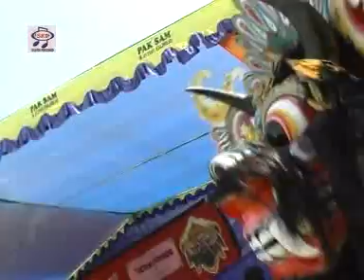Jaranan Tresno Langgeng Atraksi Prejeng VS Macan [Official Music Video]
Album : Jaranan Tresno Langgeng
Produksi : Sandi Records